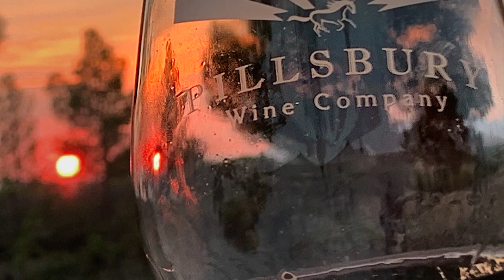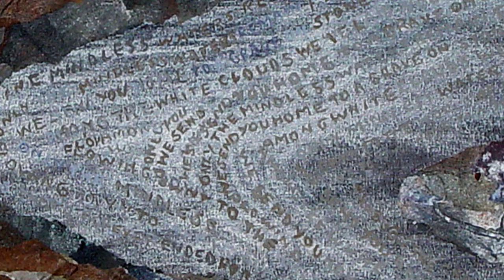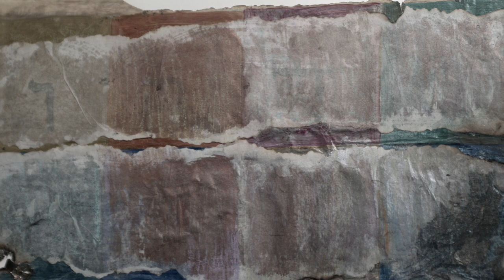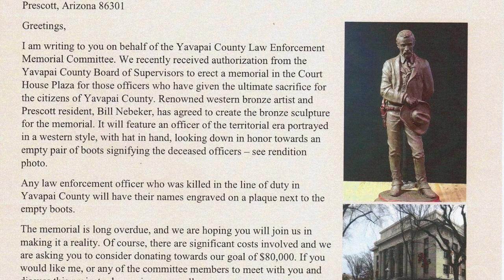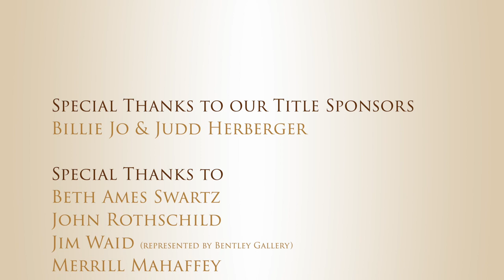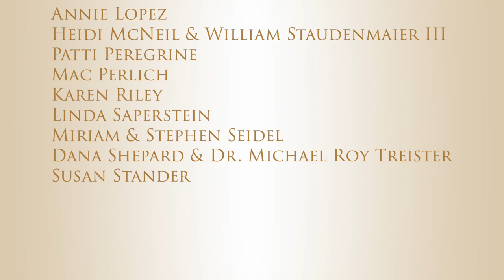Shemer Honors Beth Ames Swartz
The Shemer Art Center chooses one Arizona artist each year to honor for its Shemer Honors program and our honoree for 2020 was Beth Ames Swartz.  Beth is an Arizona-based mixed media artist with a nearly 60 year career in visual art.  In 2001 she was a Phoenix recipient of the  Governor's Arts Award, the highest honor in Arizona for one individual who may be a visual or performing artist or a writer.  This is our 2020 VIRTUAL event!